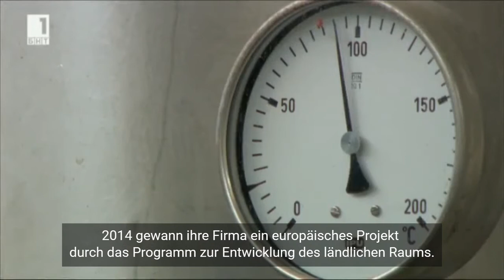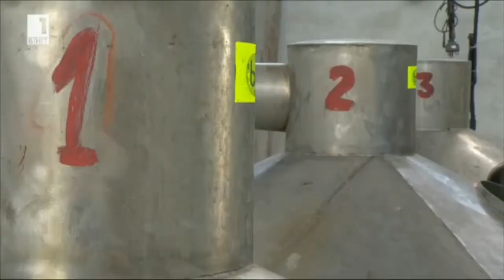The History of Inaessentials and how it all began - german. subs